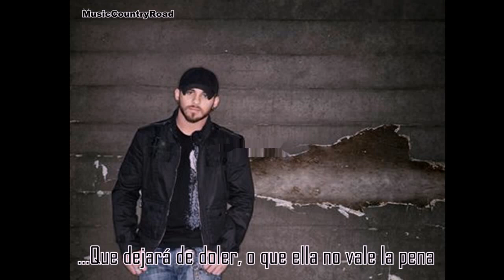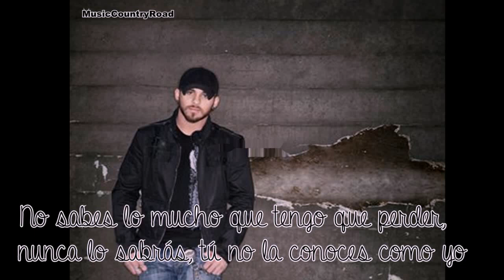Don't Know Her Like I Do - Brantley Gilbert (Subtitulada al Español)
Hola,
Esta canción es una sugerencia de  RedreignN.
Si tenéis alguna otra canción country que os guste y queréis verla traducida, decídmelo :)

ARTISTA: Brantley Gilbert
CANCIÓN: Don't Know Her Like I Do
ALBUM: Halfway Heaven